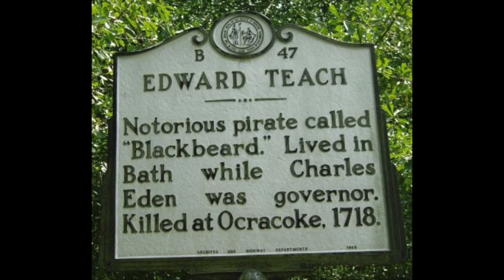BCB Curiosity Shop - "Who is the most famous pirate ever?"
Our BCB Curiosity Shop is a place where younger pupils can ask big questions for our older pupils to answer.

Here's a great example from AJ in Year 1, who asks "Who is the most famous pirate ever?"

His answer comes from Ryan in Year 8.

If you'd like to find out more about Brighton College Bangkok, or arrange a tour of our campus, please or contact our admissions team